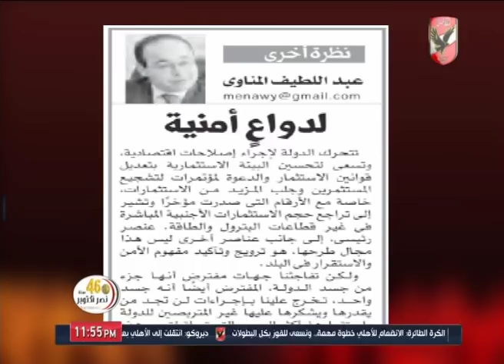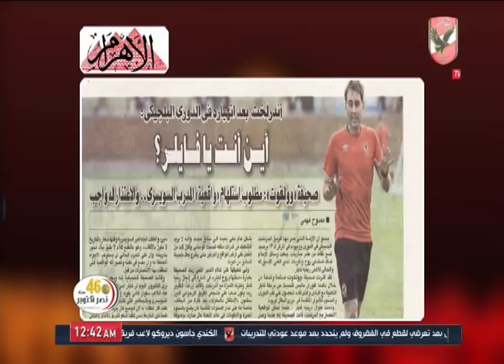حلقة ملك وكتابة 21-10-2019